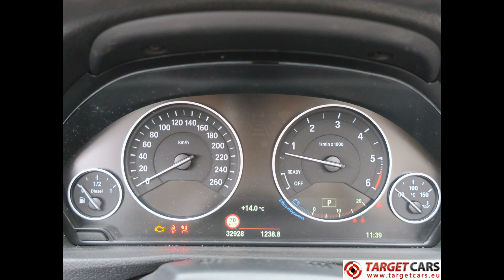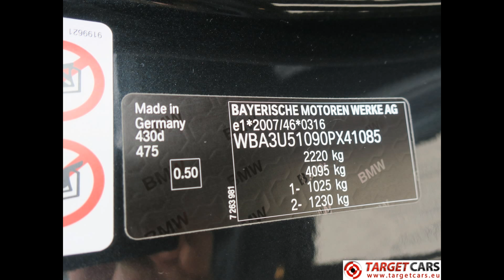740824 BMW 430D F33 CABRIO AUT NAVI LEATHER INDIVIDUAL LUXURY 08-14 BLACK 32928KM LHD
740824 BMW 430D F33 CABRIO AUT NAVI LEATHER INDIVIDUAL LUXURY 08-14 BLACK 32928KM LHD

BMW 430D F33 CABRIO AUT NAVI LEATHER INDIVIDUAL LUXURY 08-14 BLACK 32928KM LHD

LEFT FRONT DAMAGE.
ENGINE STARTS AND CAR DRIVES.

Specifications
2993cc diesel 6-cylinder engine.
190kW/258HP.
Euro 6b.
Co2 combined: 13 g/km.
Exterior color Black Sapphire Metallic 475.
Interior Leather Individual Brown.
Automatic transmission.
Cruise Control with Braking function.
Lights Package.
18inch alu wheels Multi-Spoke Style 416.
Tyre Pressure Indicator.
Adaptive M-Suspension.
EU Specific Additional Equipment.
Steering Wheel Heating.
Runflat tyres.
Alarm System.
Comfort Access System.
Armrest Front Retractable.
Fine-wood Trim Fineline Anthracite.
Hgih.trim.Fin.Pearl Gloss Chrome.
Air Collar.
Int/ext Vw Mirro with Aut Anti-dazzle.
Through-Load System.
Sport Seats in the front.
Lumbar Support in the front.
Storate Compartment Package.
Seat Heating in the front.
Autmatic High-beam Headlights Control.
Passenger Airbag Deactivate.
Headlight Washer System.
Park Distance Control PDC.
Rain Sensor.
Adaptive Headlights.
Automatic Air Conditioning.
Intelling Emergency Call.
Teleservices.
Enhanced Telephony with Ext.Sim.
Instrument Cluster with Extended Cont.
Navigation System Professional.
HiFi Loudspeaker System.
Luxury Line.
M-Leather Steering wheel.
Door Sills BMW Individual Designation.
Vin Visible from outside.
Automatic Lock when driving away.
Speed Limit Info.
Radio/CD.
Electric windows front/rear.
Vin number: WBA3U51090PX41085.
Date of first registration: 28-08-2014.
With belgium registration papers.
Included COC Certificate of Conformity.
KM on meter 32929KM.
Included 2-keys.
Full Service/dealer visit history:
3075km, 11402km, 13230km, 20368km,
31108km.
See for more detailed pictures (38x) / product video on our website.
Price Eur.24750,00 excluded 21% vat.
Price Eur.29947,50 included 21% vat.